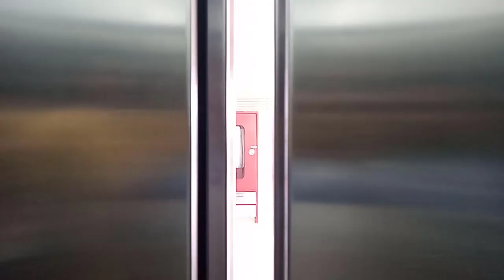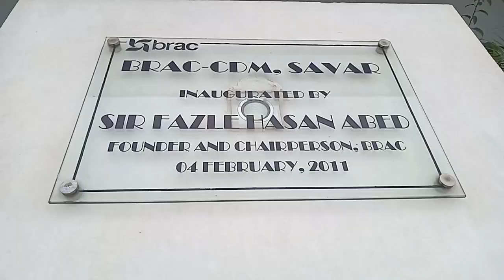ব্র্যাক সিডিএম সাভার | BCDM Savar | BRAC CDM SAVAR | brac-cdm savar room rent | Ep 1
সাভারের ব্র্যাক সিডিএম এ  বুফে লাঞ্চ মেনু | BRAC CDM SAVAR | brac cdm savar buffet lunch menu | EP 3

ব্র্যাক সিডিএম সাভার রুম ভাড়া এবং বুফে ডিনার | brac cdm savar room rent | Buffet dinner at brac cdm EP 4